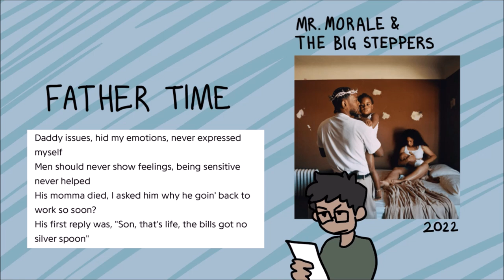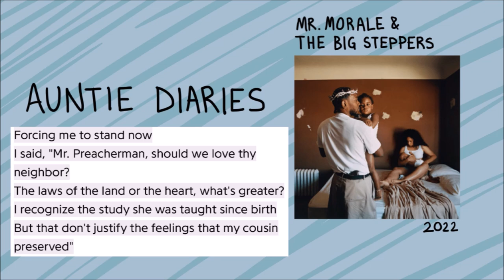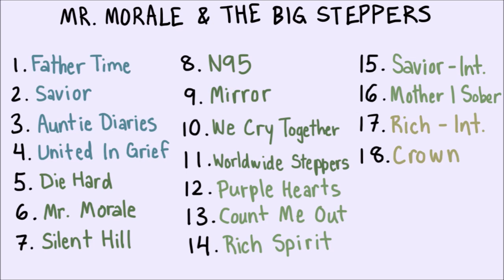Kendrick Lamar's MR. MORALE & THE BIG STEPPERS...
This is my review of Kendrick Lamar's fifth studio album Mr. Morale & The Big Steppers. Hope you enjoy!

review, kendricklamar, mrmorale, n95, mrmoraleandthebigsteppers, humble, damn, dna